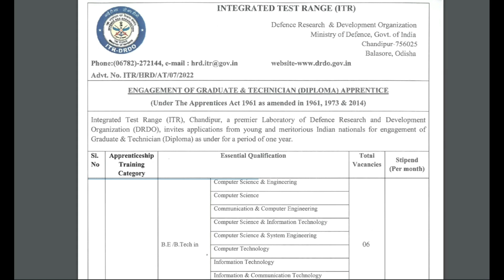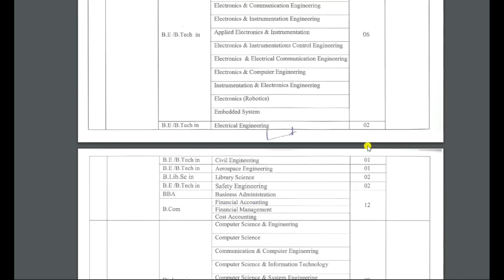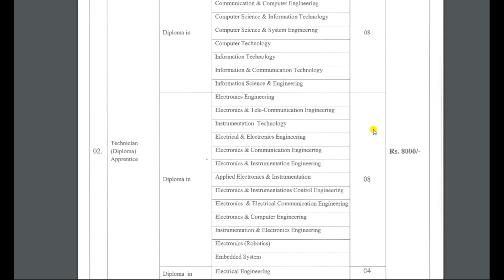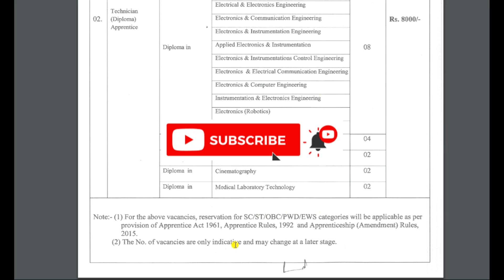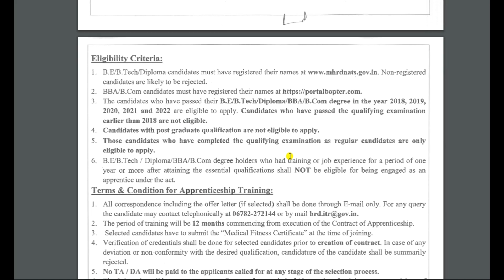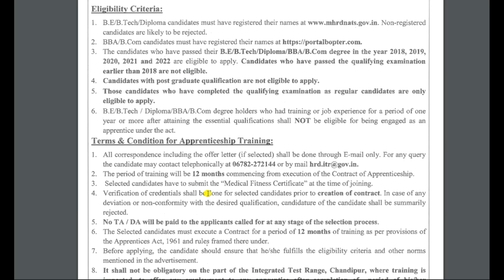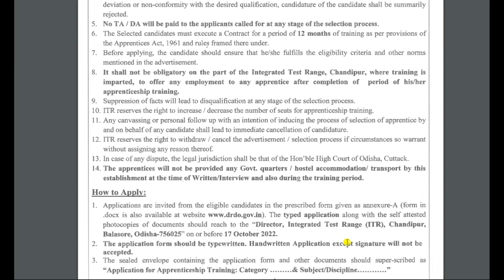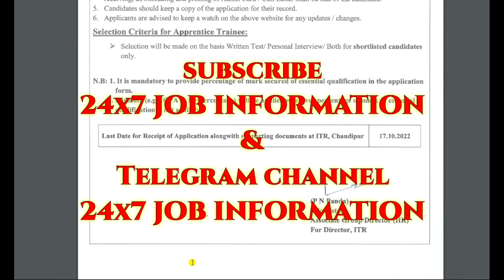DRDO Graduate and Diploma Technical Recruitment 2022// DRDO Apprenticeship Vacancy 2022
DRDO Has Inviting offline application form for the Recruitment of Graduate and Diploma Technical Post. those candidates are required eligibility Criteria can read the full Notification and apply offline for DRDO Vacancy 2022.

Here you can see the full notification and application form.